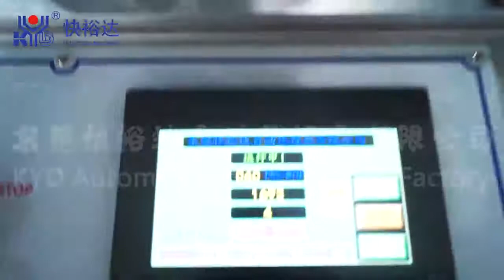Willow-shaped mask making machine, three-fold fish mask making machine, one to two production line